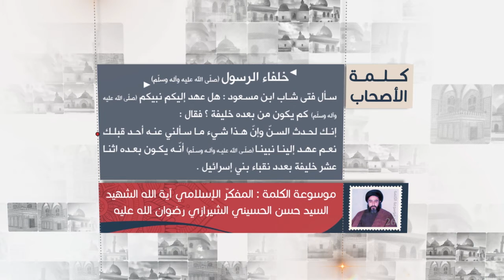كلمة الأصحاب - ابن مسعود: اثنا عشر خليفة - آية الله الشهيد السيد حسن الحسيني الشيرازي رحمه الله